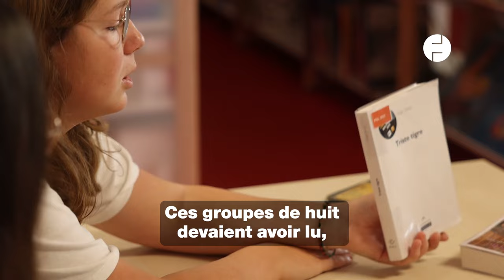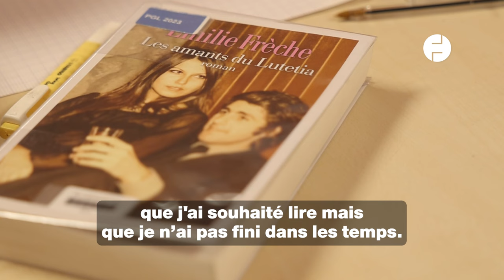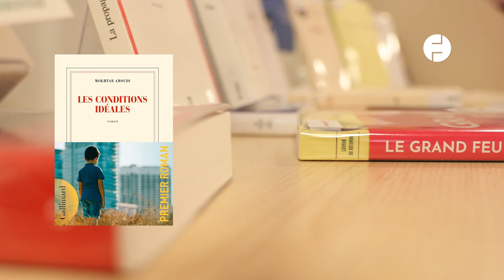Ces élèves de Rennes ont voté pour désigner le prix Goncourt des lycéens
Nous avons rencontré la classe de 1ère, option HLP, du lycée Pierre Mendès France, à Rennes, qui fait partie des 54 classes qui votent cette année pour désigner le lauréat du prix Goncourt des lycéens.